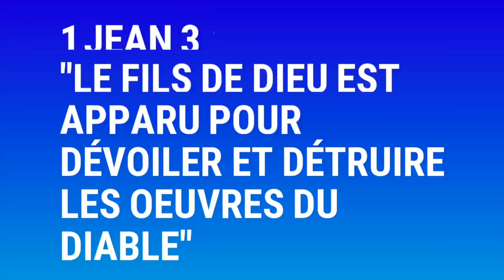INCROYABLE !!! Un village retiré d'un canari de la sorcellerie par le Prophète Joel Krasso